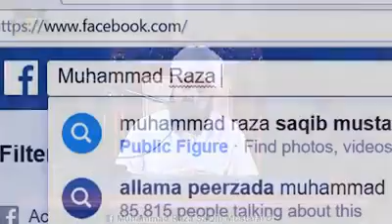Aaqa Kareem Ki Hazrat Fatima Sy Mohobbat | Latest Bayan | Molana Saqab Raza Mustafai | Spread Sunnat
Spread Sunnat Present's
Latest Bayans And Naats of most Popular Islamic Scholar and Allamas.Spread Sunnat is pure islmic and Sunni Channel.

Spread Sunnat is the
Best place for islamic research and education.
In this channel watch all your favorite Aalims videos and listen all your beloved Naats.
If you like our channel please do

1. ▶▶▶▶Hazoor ﷺ Ky Akhri Sahabi Ka waqea

2.▶▶▶▶Hazoorﷺ Sy Khuwab Main Swalo Jwab

3.▶▶▶▶Very Emotional Life Chanhing Bayan

4.▶▶▶▶Hazoorﷺ ky piyary bete ki wafat or Allah ka Wahi Bejhna

5.▶▶▶▶Mother Love | Maan Ka Payar

6.▶▶▶▶Din Islam Kaisy Phella???

7.▶▶▶▶New Year Aur Jadeed Rasoomat Celebrate Karna Kaisa?

8.▶▶▶▶Hazoorﷺ ka saya na hony ki daleel

9.▶▶▶▶Qissa Ek Mutaqi Nojwan or Fahisha Orat Ka

10.▶▶▶▶Hazoor ﷺ ki Khatme Nabuwat